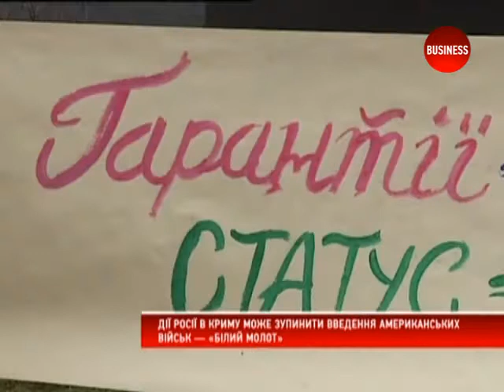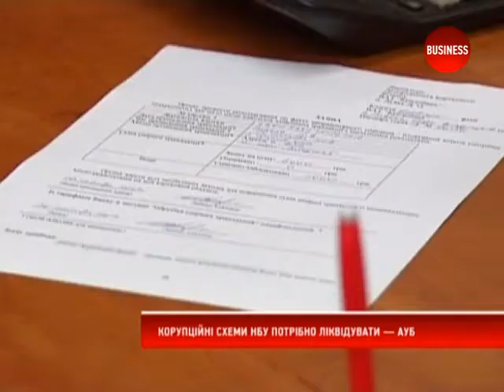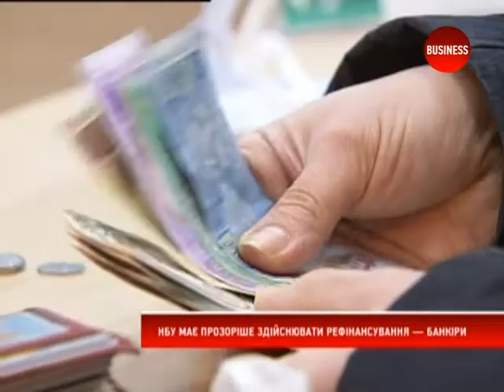Новини 06.03.14 (21:00)